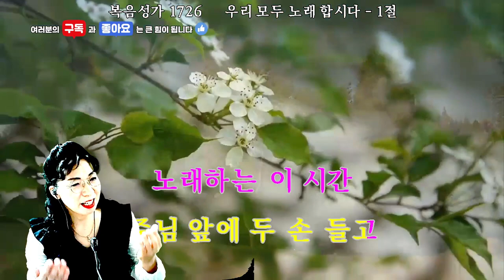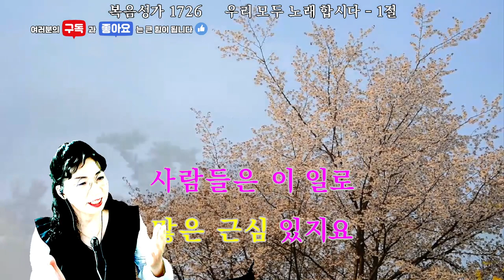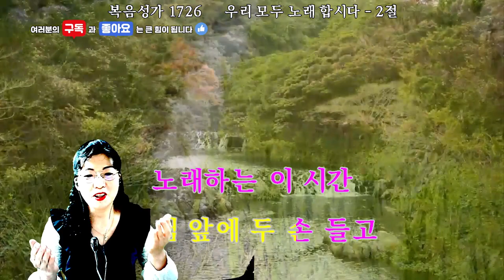우리 모두 노래 합시다ㅣ let's all sing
성령님의 인도하심으로 여러분의 삶이 은혜의 항해가 되기를 기도합니다. 부경원목협회 소속 마산의료원 원목과 백석교단 경남노회 소속 도선화 목사입니다
여러분이 후원하시는 후원금은 자비량으로 섬기는 마산의료원 환우 돌봄에 쓰여집니다